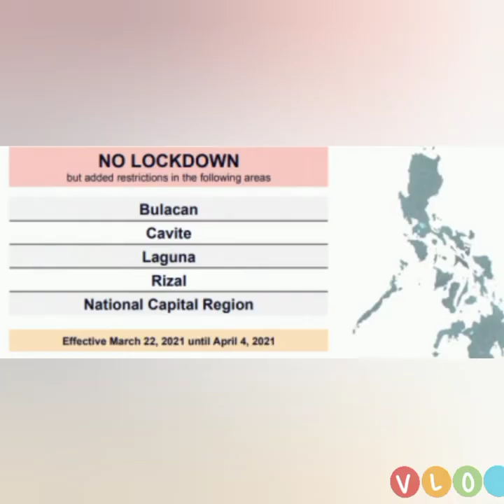NCR plus Bubble.. March 22, 2021... l Prilex-Z Vlog # 6